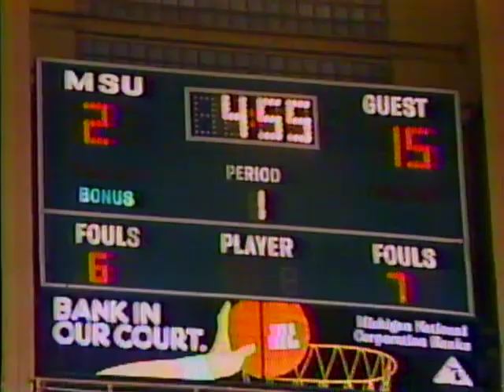Indiana at Michigan State - 1/8/1987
The Hoosiers win another game in East Lansing, knocking off the Spartans 79-60 in this somewhat less-than-complete recording. The win gave Indiana a 2-0 start in conference play, and represented their second straight road win in conference play to start the season.